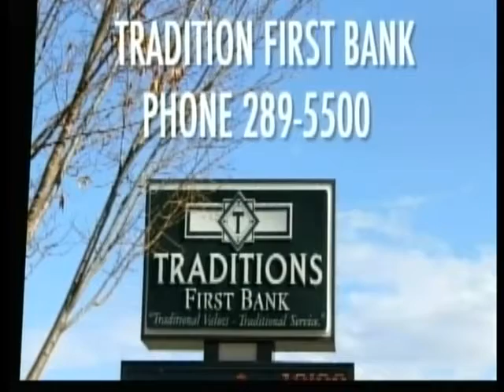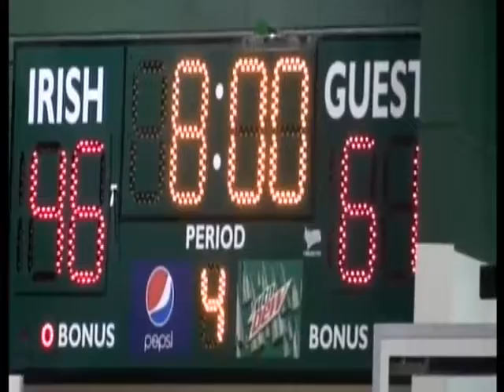NASHVILLE CHRISTIAN VS FIGHTING IRISH 2012